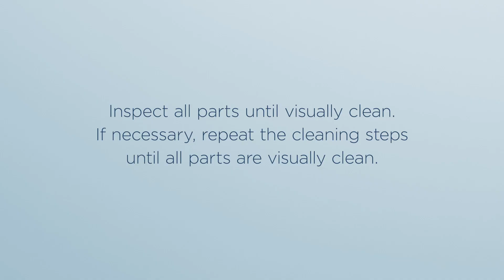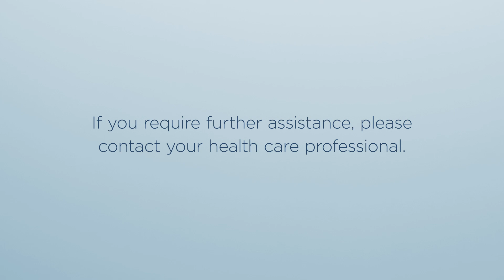Cleaning the F&P Evora Nasal Mask CPAPXchange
Unlike any other mask, the F&P Evora Nasal is simple, intuitive and comfortable from the very first time you put it on. Evora's unique CapFit headgear is worn just like a cap so it's naturally easy to put on and take off. The compact floating nasal cushion gently wraps around the nostrils, without pressing inside them, for a soft, secure seal. Learn more online at CPAPXchange